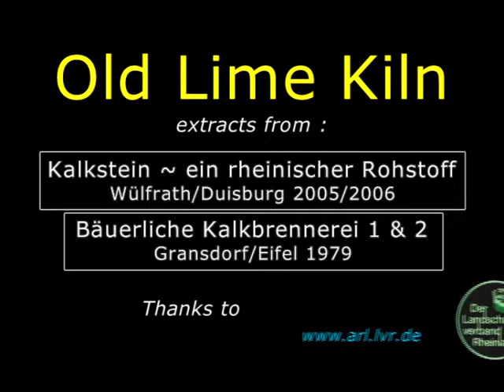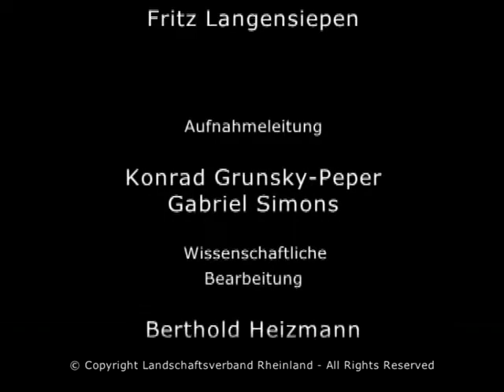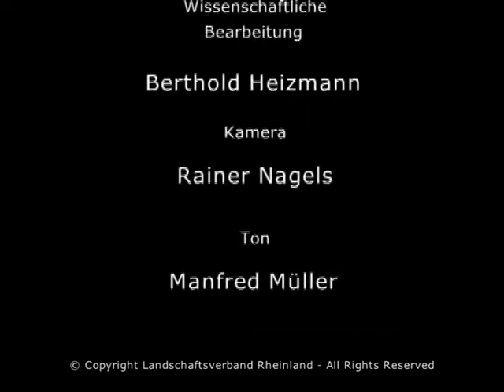Old Lime Kiln